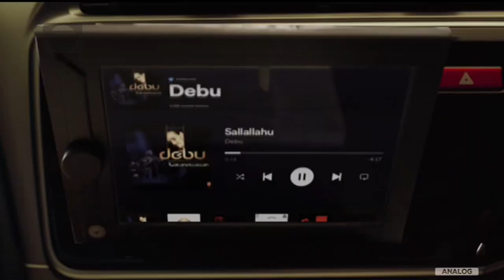MilkLife Kurma • Menebar Kebaikan • Jalan Macet • TVC Edisi 2023 • Iklan Indonesia 15 sec